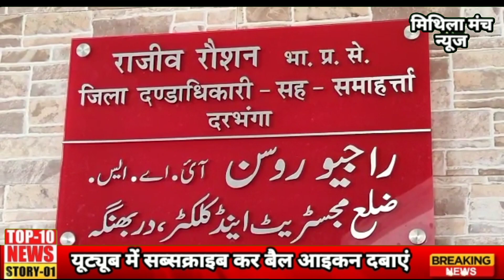Darbhanga today news top 10 दरभंगा आज की दस बड़ी खबरें 2 जून 2023